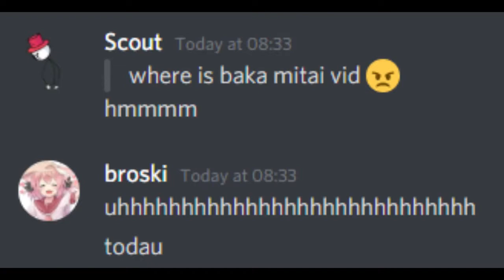where is baka mitai vid?